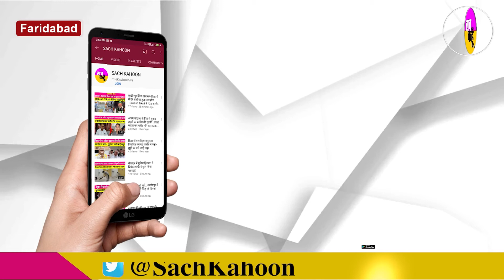चंडीगढ़ मुद्दे पर गर्म हुई सियासत - 52 साल से कांग्रेस सत्ता में थी उसके बावजूद कोई काम नही कर पाई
चंडीगढ़ मुद्दे पर गर्म हुई सियासत
- 52 साल से कांग्रेस सत्ता में थी उसके बावजूद कोई काम नही कर पाई